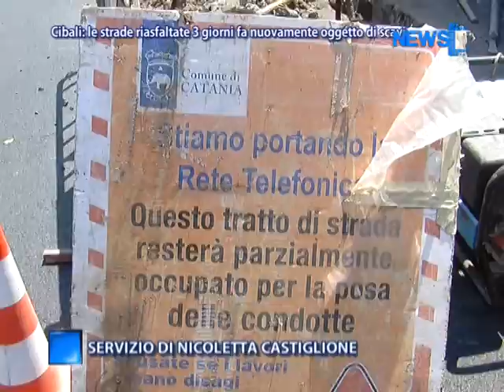Cibali: Le Strade Riasfaltate 3 Giorni Fa Nuovamente Ogetto Di Scavi - News D1 Television TV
Servizio tg 1 Luglio 2012